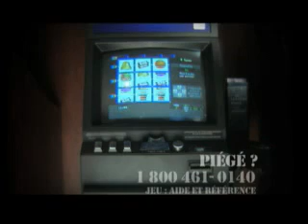Essaye pas , elle est programmée pour te vider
Aujourd'hui les machines à sous (bandit-manchots; loteries-vidéo; tactilos, videos poker) sont reponsable de plus de 90% des demandes de traitement pour joueurs compulsifs et de plus 80% des profits des casinotiers et près de 60% des profits de Loto-Québec. La majorité de ses profits proviennent de joueurs qui ont des problèms de jeu...